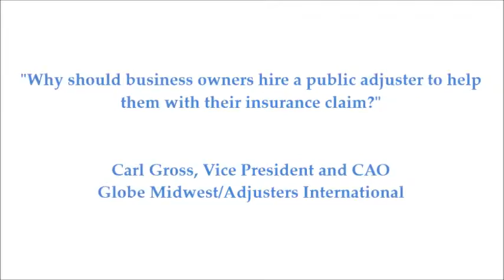Why Business Owners Should Use a Public Adjuster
Carl Gross, Vice President and CAO at Globe Midwest/Adjusters International, discusses why business owners should use a public adjuster.